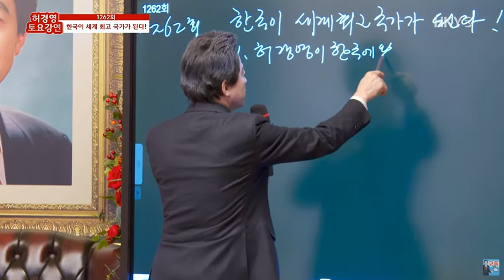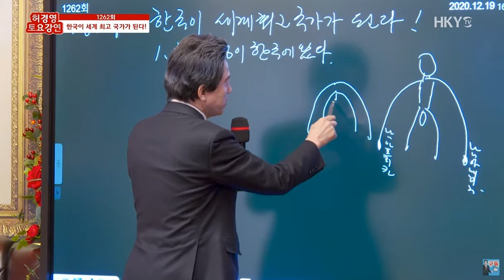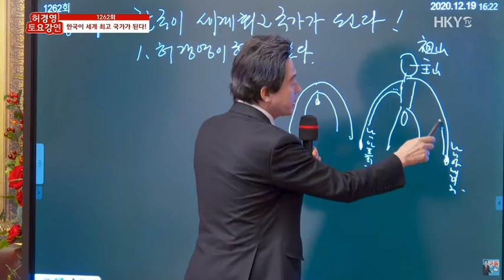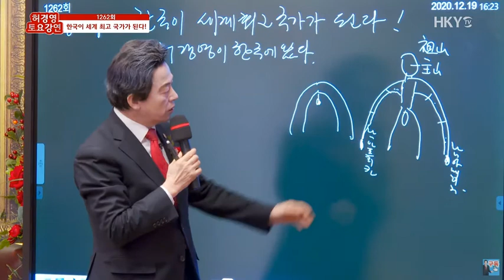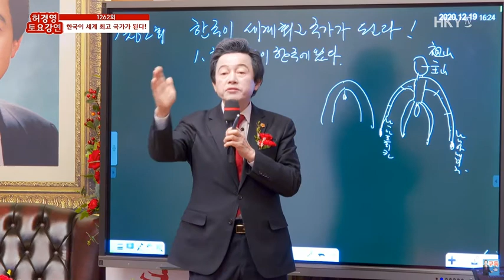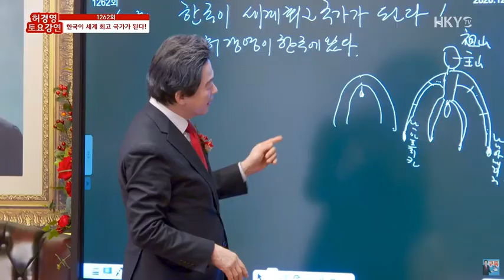[허경영정책] 한국이 세계 최고 국가가 된다! 풍수로 분석! 한국이 전 세계를 살린다!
허경영 서울시장 출마공약:
1)서울시 예산 70% 줄인다.
2)서울,경기도민에게 특급수 공급.
3)부동산 보유세와 재산세 자동차보유세 폐지.
4)무보수로 일한다.
5)판공비 허경영 돈 쓰겠다.
6)서울시 홍보비 없앤다.